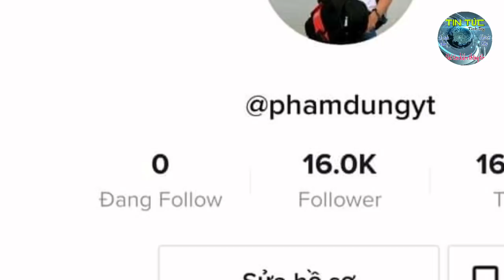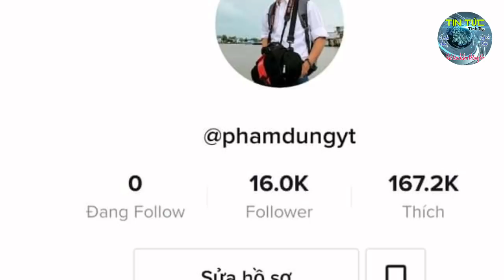Phạm Dũng là ai? | Phạm Dũng Vlog | Phạm Dũng Thúy Diễm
Phạm Dũng từng là một phóng viên truyền hình, anh đến với 'nghề' YouTuber một cách tình cờ. Nhưng từ đó, anh tìm thấy một 'chân trời tự do' đầy thú vị mà cũng học được nhiều bài học về cuộc sống.
Câu chuyện chàng trai trẻ Phạm Dũng đến với nghề YouTuber có lẽ là mẫu số chung cho rất đông các YouTuber đang ngày một nở rộ hiện nay: từ một phóng viên chuyển sang làm YouTuber chuyên nghiệp.
Bởi với kinh nghiệm của một phóng viên truyền hình, Phạm Dũng ít nhiều cũng có lợi thế khi cảm nhận được đâu sẽ là những thông tin, sự kiện, nhân vật có sức hấp dẫn với người xem. Mặc dù các video anh thực hiện thường khá đời thường, gần gũi với đời sống người dân nhưng vẫn mang yếu tố phát hiện, độc đáo.

Chính vì vậy, khán giả có thể trầm trồ, thích thú với những video được thực hiện rất đơn giản nhưng vẫn thu hút triệu view như: quán cà phê cá, vườn cà chua được chăm sóc bằng sữa, nghề nuôi ruồi, kho gia tài bạc tỉ của người đàn ông gom đồ phế thải, giọng hát lạ của hai cô gái bán kẹo kéo, ngôi nhà được kết từ hàng chục cây si...

"Vì có những điều tưởng như bình dị, là câu chuyện thường ngày của người này nhưng lại là một điều lạ lẫm với những người khác. Bởi khán giả của YouTube vô cùng phong phú, ở khắp mọi nơi trên thế giới

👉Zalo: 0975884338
👉 Mời quý vị và các bạn ghé xem kênh Tinh Túy TV với những video 16.. 18..Xxx cực hot nè: